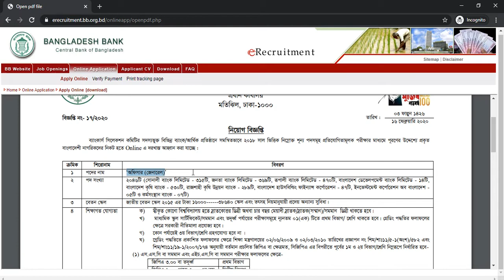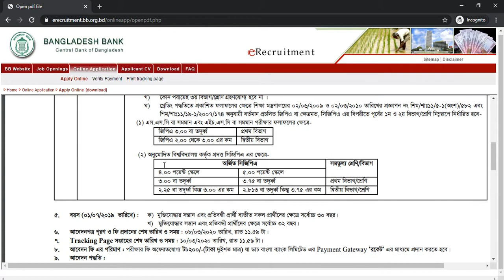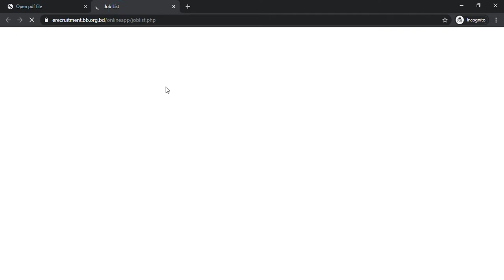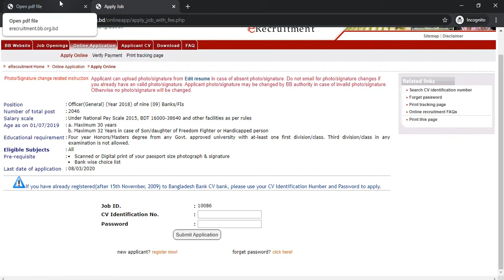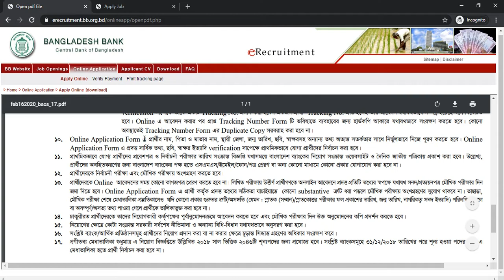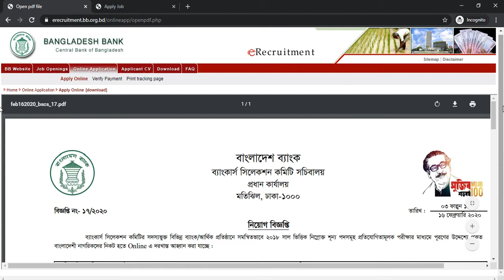Combined 9 Govt bank (2046 Post) Job Circular